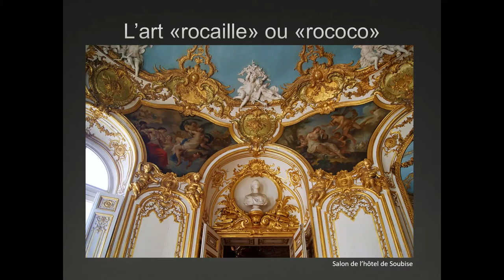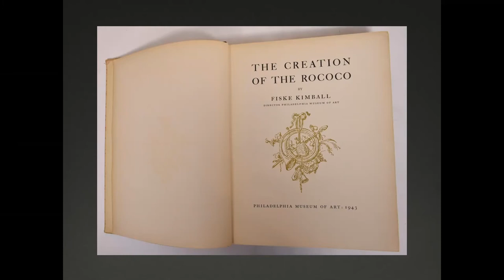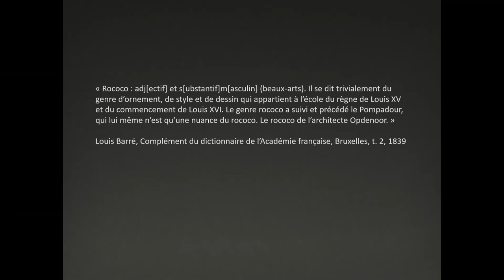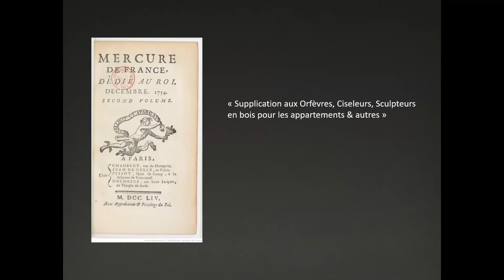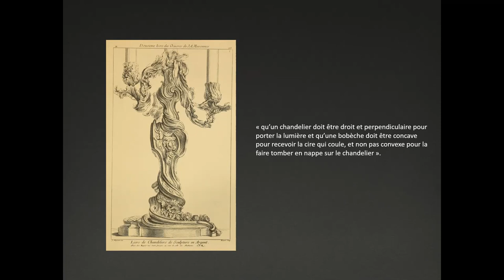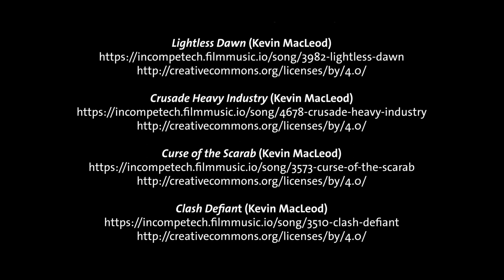Excursus : L’art « rocaille » ou « rococo »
Cet excursus aborde les sens mais aussi les limites des notions d’« art rocaille » et d’« art rococo », souvent utilisés pour décrire certaines œuvres de la première moitié du XVIIIe siècle.

Les images présentées dans ce documentaire sont dans le domaine public (Creative Commons).